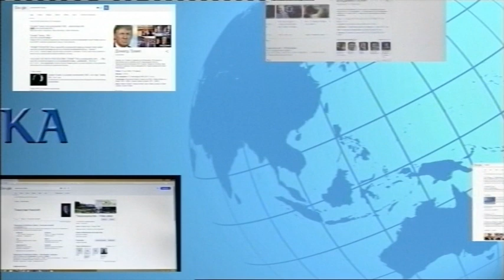Geopolitika 11 02 2021 - gost Radovan Kalabić, književnik i istoriograf